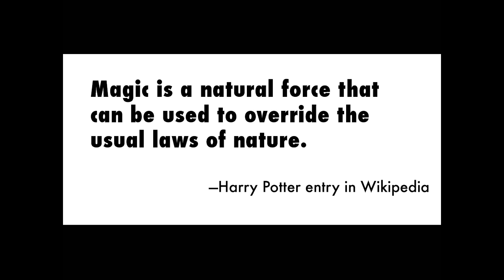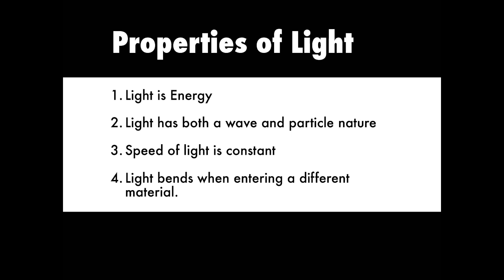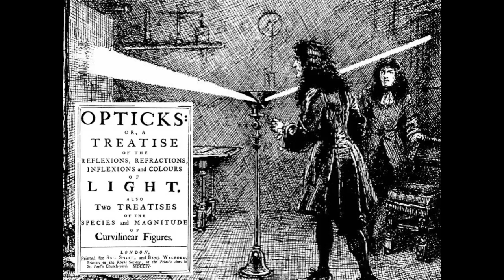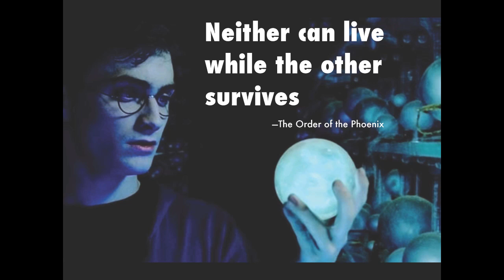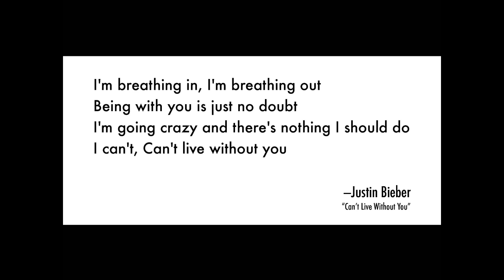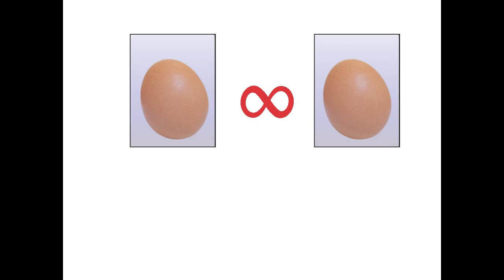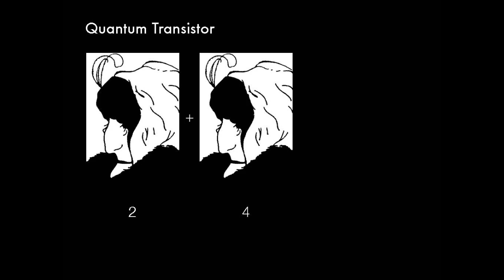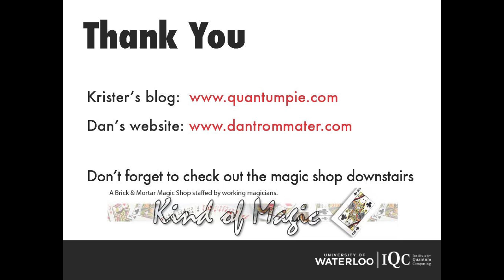Quantum Physics and Harry Potter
An evening of science and magic presented by the Institute for Quantum Computing, "Quantum Physics and Harry Potter" explores real-life science that mirrors the fantastical phenomena of Harry Potter's realm.

IQC postdoctoral fellow Krister Shalm teams up with magician Dan Trommater to demonstrate quantum concepts such as teleportation and entanglement, and their analogies in J.K. Rowling's fantasy world.

A free, educational event, Quantum Physics and Harry Potter was held at the Princess Twin Cinemas in Waterloo, Ontario, on July 14 and 15, 2011.